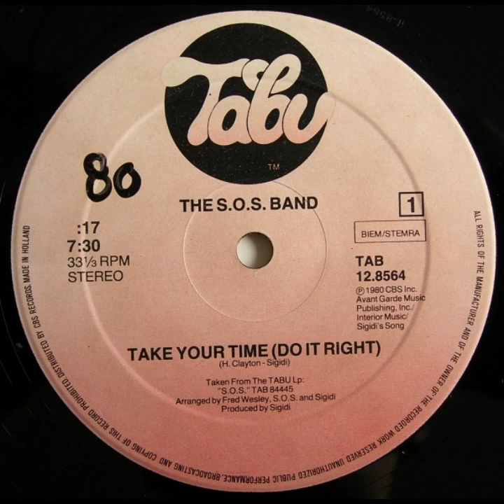The S.O.S. Band – Take Your Time (Do It Right) (12" Extended Mix)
Title: Take Your Time (Do It Right)
Artist: The S.O.S. Band
Year : 1980
Label : Tabu
Catalogue : TAB 12.8564

Published By – Avant Garde Music Publishing, Inc.
Published By – Interior Music
Published By – Sigidi's Song
Pressed By – CBS, Haarlem – 11-8564
Arranged By – Fred Wesley, S.O.S.
Arranged By, Producer, Written-By – Sigidi
Written-By – H. Clayton
Taken From The Tabu Lp: "S.O.S." TAB 84445
Avant Garde Music Publishing, Inc./Interior Music/Sigidi's Song